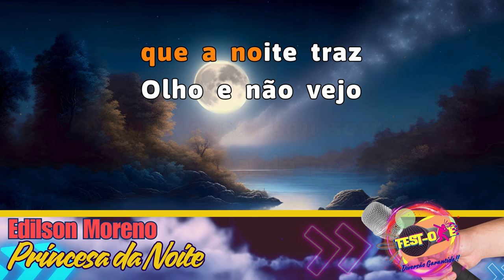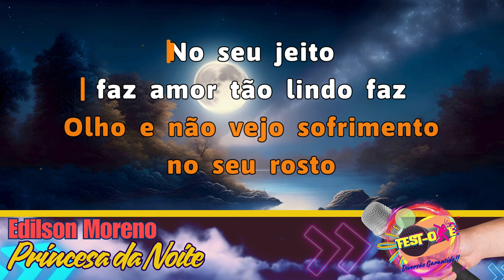Karaoke Edilson Moreno Princesa da Noite